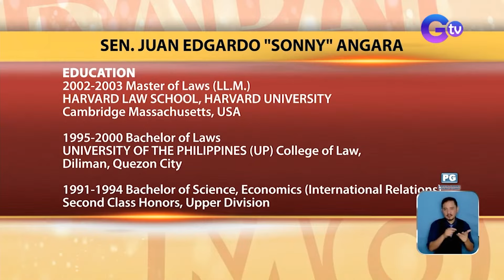Senator Sonny Angara, napiling bagong DepEd secretary | Dapat Alam Mo!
Halos dalawang linggo matapos magbitiw si Vice President Sara Duterte bilang kalihim ng Department of Education o DepEd, opisyal nang inanunsyo ni Pangulong Bongbong Marcos bilang bagong DepEd secretary si Senador Sonny Angara.

Ang buong ulat sa balitang DapatAlamMo, panoorin sa video.